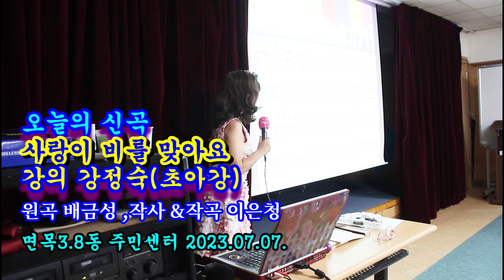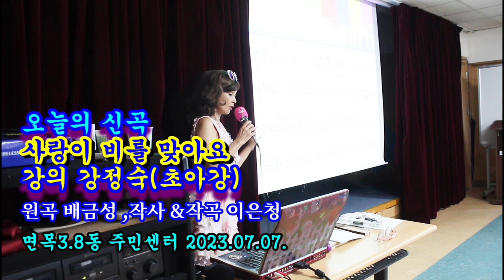신곡@사랑이 비를 맞아요@강정숙@초아강@노래교실@면목3.8동 주민센터@2023.07.07.@원곡 배금성@작사 이은청@작곡 이은청